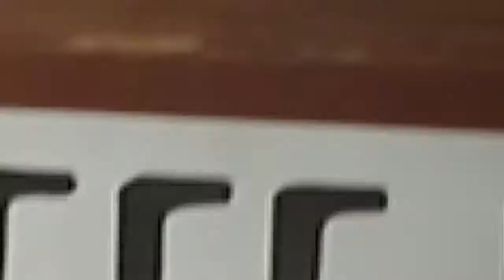SHARING CAREER VIRTUAL WITH ALUMNI SMPK Santo Yusup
SHARING SESSION DITENGAH EVENT//

30 NOVEMBER 2020//
SHARING CAREER VIRTUAL WITH ALUMNI //

ketika pertama x dihubungi saya sangat apresiasi sekali karena program ini sangat baik bagi adik adik kelas saya generasi penerus yang akan datang akan pentingnya memilih sekolah yang tepat, menjalankan mimpi dengan proses yang baik, menemukan pergaulan yang baik,dan fokus konsisten dengan apa yang ingin dijalankan//

Ditengah event yang berada di lokasi tengah perkebunan yang jauh dari keramaian membuat sinyal yang terkadang tidak stabil tetap saja tidak dapat menahan semangat saya untuk berbagi//

Dan finally done success// semoga bermanfaat buat Adek Adek kelas kedepan untuk mulai menata masa depan dimulai dari hari ini//

Terimakasih untuk @smpksantoyusuptropodo
Yang sudah mengundang saya sebagai salah satu narasumber 🙏🙏

Dan special thanks untuk ibu kepala sekolah @marialistinawati

Selalu semangat , selalu jadi sekolah terbaik dan jaga kesehatan untuk semua//

Sampai ketemu next sharing dan semoga Reuni Akbar alumni bisa segera terlaksana//aamin🙏🙏

MERDEKA!!!

Members of @event_owners